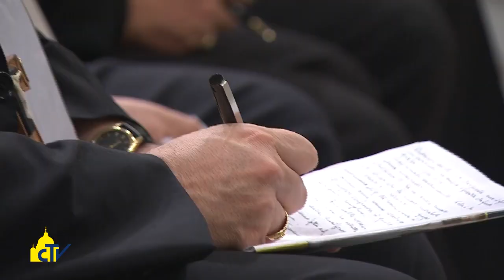Vatican Magazine "Cuori donati a Dio e ai fratelli" 03-06-2016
Cuori donati a Dio e ai fratelli

Il Papa ai sacerdoti per il loro Giubileo: siate buoni samaritani, non ragionieri dello spirito. Le meditazioni a San Giovanni, Santa Maria Maggiore e San Paolo fuori le mura. “Siate misericordiosi come peccatori perdonati”.